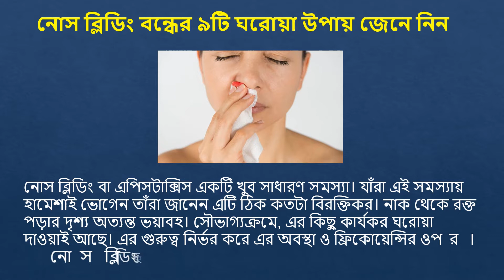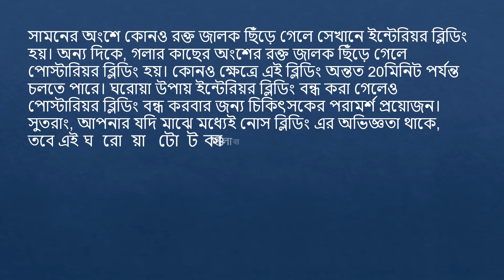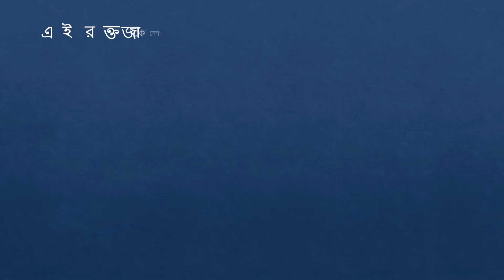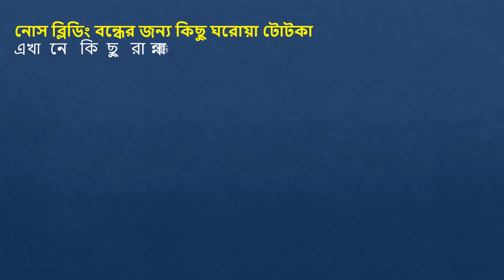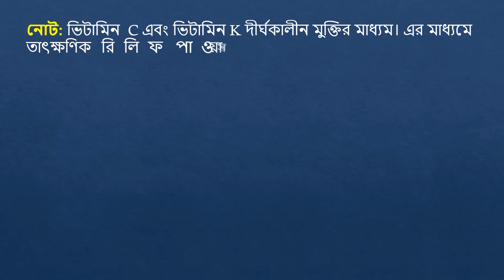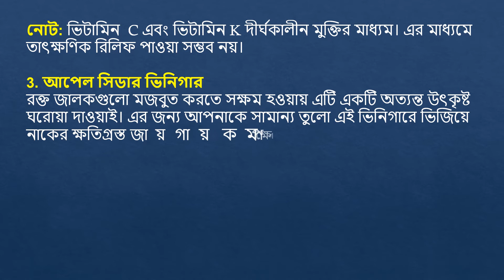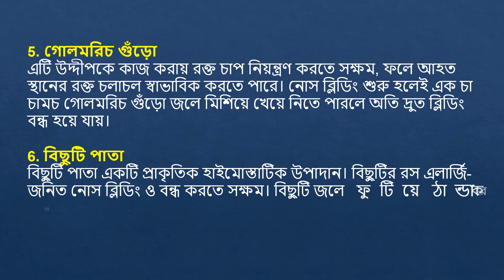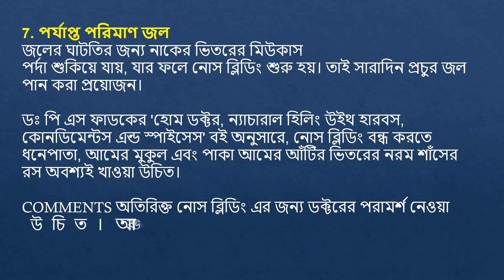নোস ব্লিডিং বন্ধের ৯টি ঘরোয়া উপায় জেনে নিন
নোস ব্লিডিং বা এপিসটাক্সিস একটি খুব সাধারণ সমস্যা। যাঁরা এই সমস্যায় হামেশাই ভোগেন তাঁরা জানেন এটি ঠিক কতটা বিরক্তিকর। নাক থেকে রক্ত পড়ার দৃশ্য অত্যন্ত ভয়াবহ। সৌভাগ্যক্রমে, এর কিছু কার্যকর ঘরোয়া দাওয়াই আছে। এর গুরুত্ব নির্ভর করে এর অবস্থা ও ফ্রিকোয়েন্সির ওপর। নোস ব্লিডিং দুই প্রকার- ইন্টেরিয়র ও পোস্টারিয়র ব্লিডিং।